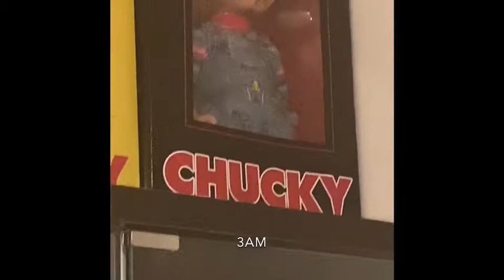3am doll attack almost died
I done what my calendar said